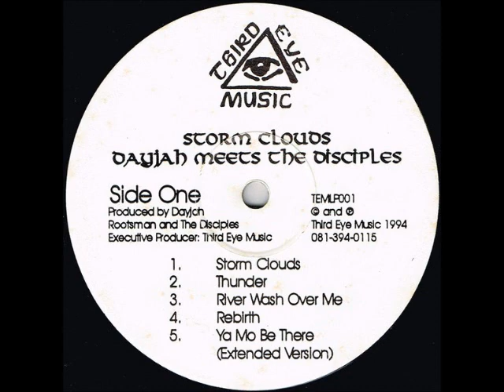Dayjah meets The Disciples - Ya Mo Be There (Extended Version)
Label: Third Eye Music ‎– TEMLP001
Format: Vinyl, LP, Album
Country: UK
Date: 1994
Genre: Electronic, Reggae
Style: Roots Reggae, Dub